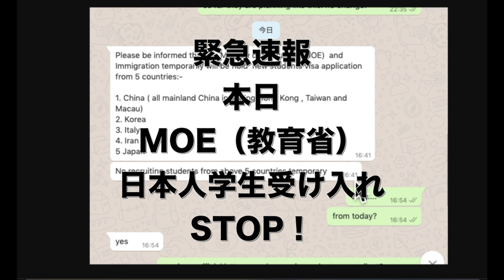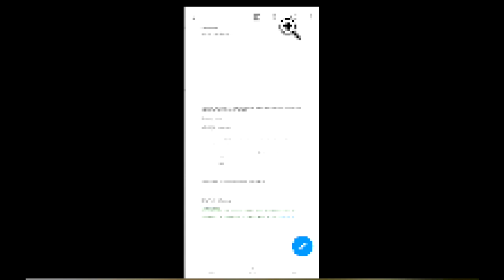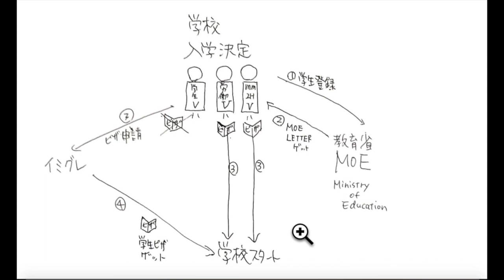【速報】コロナの影響でMOE Letterが止まった。教育省からの承認が出ないとマレーシアでのインター校他、留学生みな入学できない！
本日、2020年3月3日夕方、とあるインターナショナルスクールの担当者から突然連絡が入りました。ある程度予想はしていましたがMOE（教育省）から、China, Korea, Italy, Iran, Japan （中国、韓国、イタリア、イラン、日本）からの生徒には教育省の発行する学生承認が降りないようになったとの連絡がありました。もちろん新型コロナ肺炎の影響です。今後の詳細は弊社ホームページで状況が変化次第報告してゆきますのでご確認くださいませ。